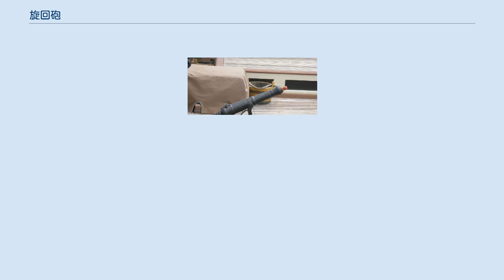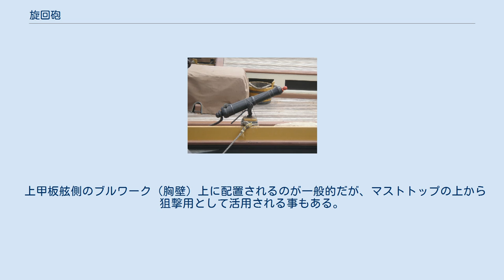旋回砲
ワイト島・カリスブルック城の旋回砲。
砲尾の操作用支持架が失われており、狙いが付けられない。
 旋回砲（せんかいほう）あるいはスイヴェルガン（英語: Swivel gun）は近世に用いられた弾丸重量半ポンドクラスの小口径前装砲。
帆走軍艦が備える艦砲の一種。
 アメリカのスクーナー、リンクス上の旋回砲。
 赤い砲栓が挿入されて砲口が保護されている。
 兵一人が操作可能な前装式砲で、大型のハンドキャノンからファルコネット砲級までの小口径砲をさす。
構造は上下左右に可動する旋回砲架を有し、砲尾に操作用の支持架を持つ。
 口径の小ささから補助火砲に留まり、カロネード砲同様、搭載砲門数から来る等級分けにおける、正式な備砲の砲門としては数えられない。
初期にはエスメリール砲（詩歌砲）のような、フランキ砲式の後装式小型砲も存在した。
 砲身長1m、重さ70kg、口径半ポンド（4.5cm。弾丸重量約230g）程度の砲が標準とされる。
 対艦戦闘にも用いられるが射程は短く破壊力も低いため、斬り込み近接戦闘での対人攻撃用として、ぶどう弾やキャニスター弾を用いて大型散弾銃的に用いられる場合が多い。
 上甲板舷側のブルワーク（胸壁）上に配置されるのが一般的だが、マストトップの上から狙撃用として活用される事もある。
 軽量さを生かし、上陸時に艦載艇の艇首に据え付けられて陸戦隊の支援を担う運用も多く、そのまま陸戦用に転用されるケースもある。